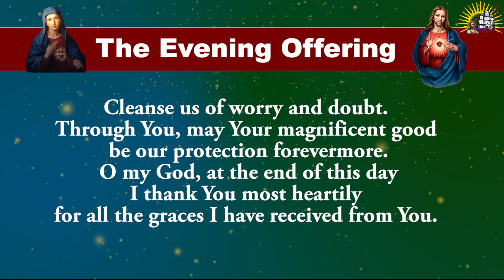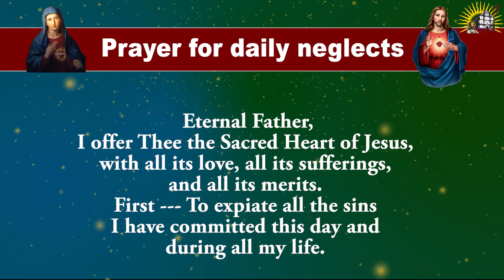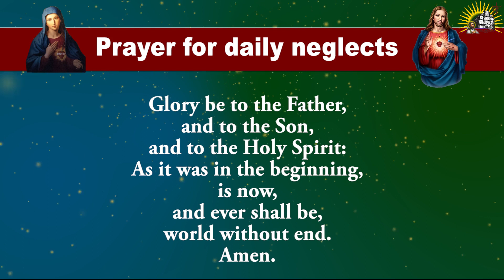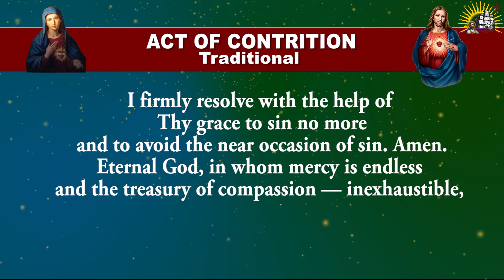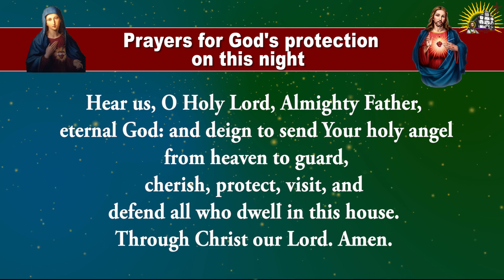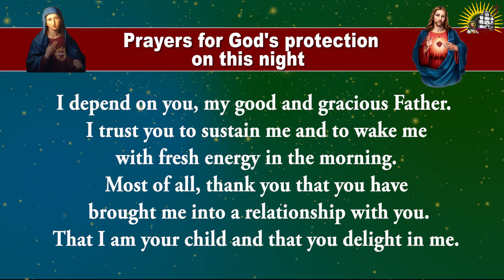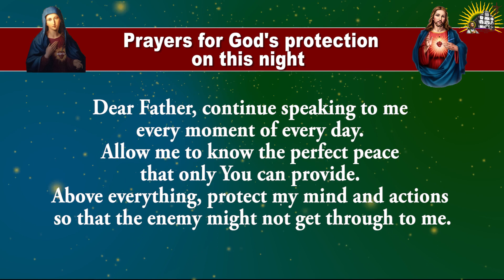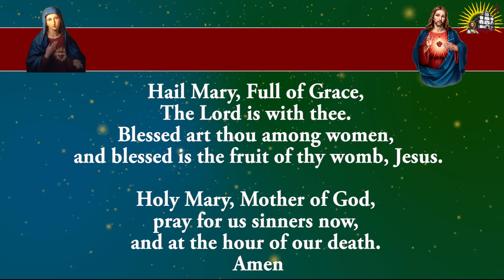Daily Evening Offering and Prayers - Monday - 6 November 2023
A collection of Prayers thanking the Lord for the day.